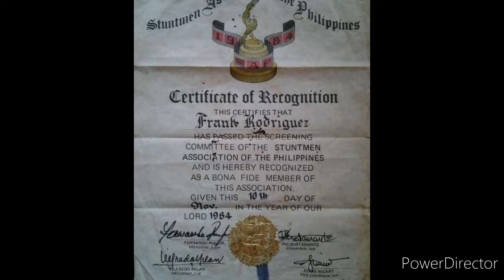Mga nilabasang pelikula ni FRANK RODRIGUEZ (1960-1987) AGILA and SOS DAREDEVILS STUNTMAN..